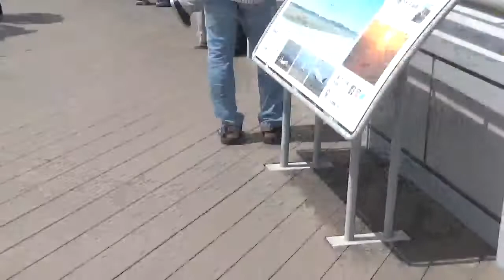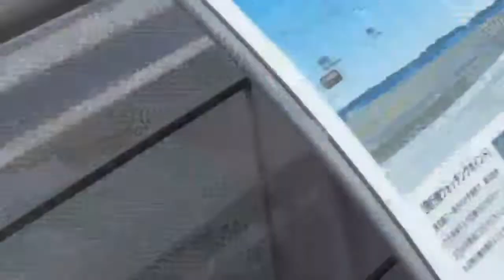中部セントレア空港スカイデッキにて飛行機の離着陸の様子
中部セントレア空港のスカイデッキにて撮影した。
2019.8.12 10:30～11:10頃　飛行機の離着陸の様子です。